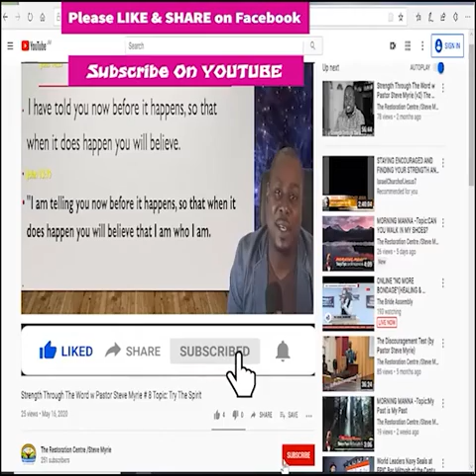Morning Manna #137 Topic: The Importance Of Having A Plain Vision